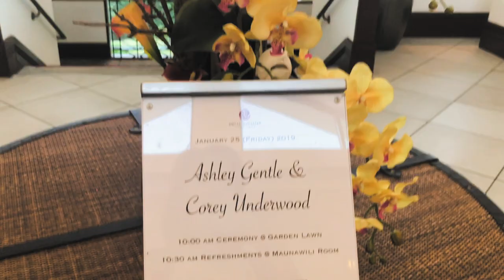Married and Skydiving in Hawaii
Check it out! Our friends just got married in O'ahu Hawaii and we wanted to share this vlog with you! Enjoy!